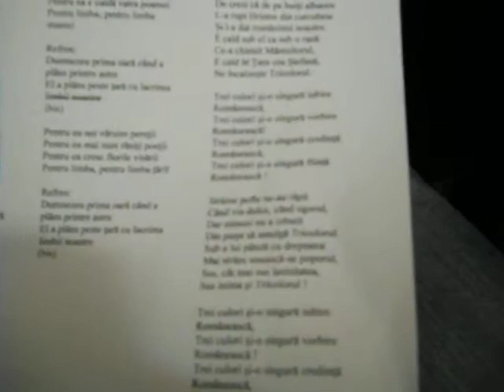SIBIU 28 octombrie 2010 - Comemorare Ion si Doina Aldea Teodorovici